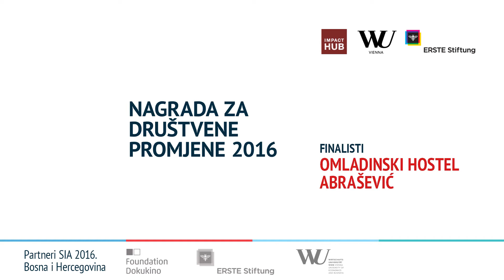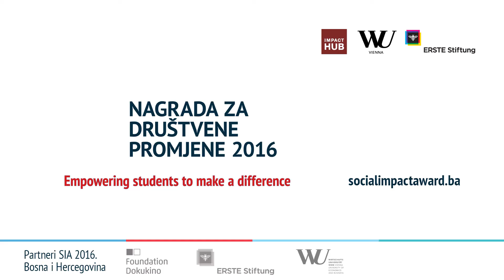SIA Bosnia and Herzegovina 2016 Finalist: Omladinski hostel Abrašević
Ideja za ovaj biznis je nastala iz potrebe studenata za jeftinijim smještajem, kvalitetnom uslugom i zdravom prehranom. Omladinski hostel baviće se promicanjem kulture i saradnje između studenata i omogućavati njihovo zapošljavanje. Kao dio Omladinskog kulturnog centra Abrašević hostel će studentima i gostima omogućiti da uživaju ili budu dijelom kulturnih događanja u Mostaru. Hrana za hostel će se obezbjeđivati od lokalnih proizvođača organske hrane, što doprinosi njihovoj promociji i zdravom životu studenata.